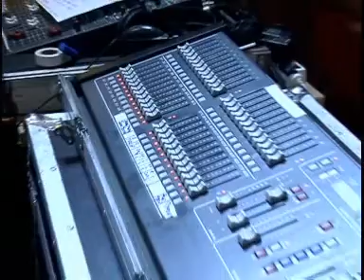ANI VARBANOVA-IF U HAVE TIME-live-MAYA RAKOVA ABOUT ANI.-АНИ ВЪРБАНОВА-2011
BULGARIAN POP AND JAZZ DIVA ANI VARBANOVA IN HER OWN CONCERTS IN THE MUSICAL SCHOOL IN SOFIA ON 6.2011. WITH THE GREAT COVER  SONG BY TANGRA GROUP 'IF YOU HAVE  TIME..' BY TENKO SLAVOV,MIRYANA BASHEVA AND ANDREY PETKOV ,LIVE